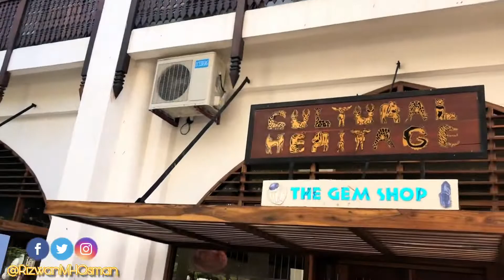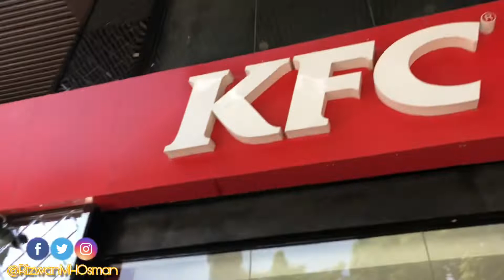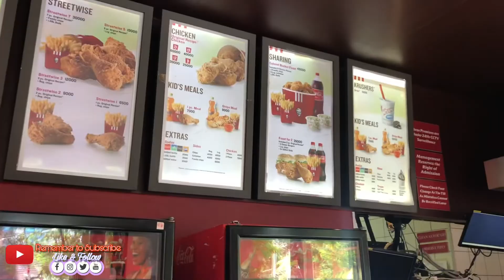Mbudya Island | Refused Entry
Okay so today I went to explore mbudyaisland and were refused entry...

check out the video to get to know why...